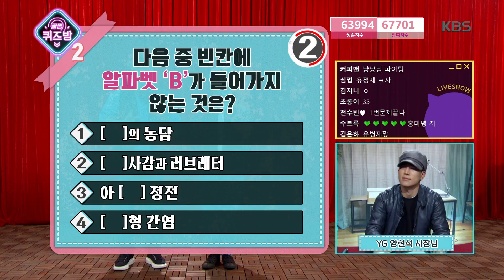꿀잼퀴즈방 - 다음 중 유병재가 아닌 것은?! 유병재 꿀잼퀴즈방 출연! 20181116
꿀잼퀴즈방 - 다음 중 유병재가 아닌 것은?! 유병재 꿀잼퀴즈방 출연!